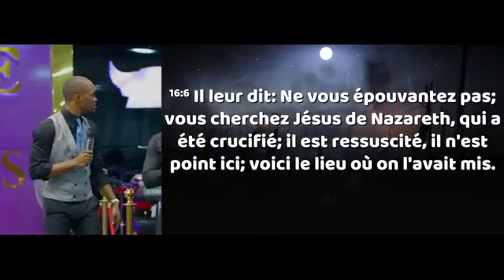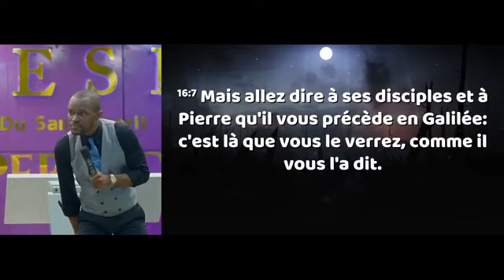FEMME, TU AS UN POUVOIR D'EVANGELISATION TERRIBLE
Cette vidéo te parle du pouvoir d'évangélisation de la femme.

Bon visionnage!!!

Biens aimés dans le Seigneur Jésus Christ,
 Vous pouvez écouter notre contenu en modifiant la vitesse de lecture dans les paramètres.
Cela vous permet d'écouter plus vite et plusieurs fois pour mieux mémoriser les enseignements.